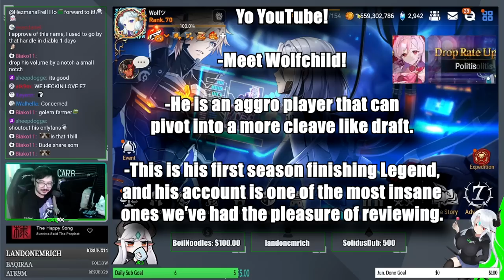INSANE Legend Account Review! (1.5 Billion Gold, All Imprints MAX) [Epic Seven] ft. Wolfchild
Yo guys, get ready for this insane legend account review for epic seven ft. Wolfchild who has 1.5 billion gold, all imprints maxed SSS, so many +30 artifacts and more!

(Follow to know when I'm live!)

(Come join for Help/Guild Recruitment/Just to chat!)